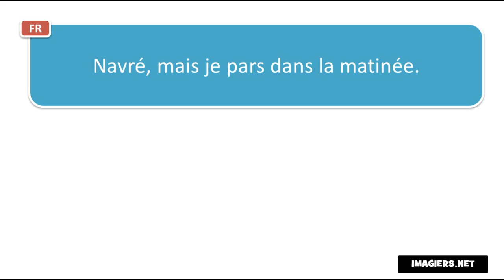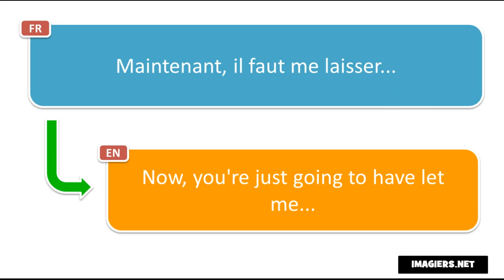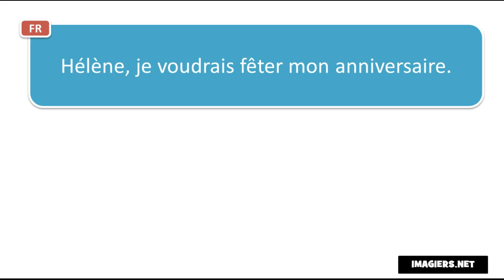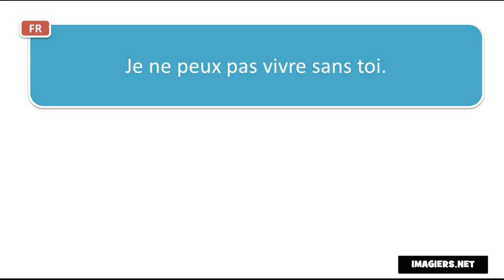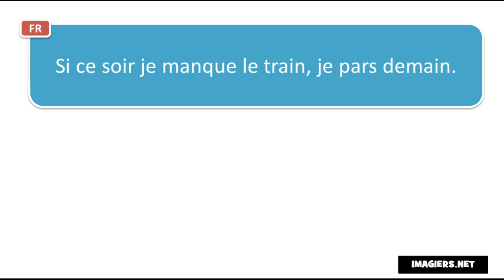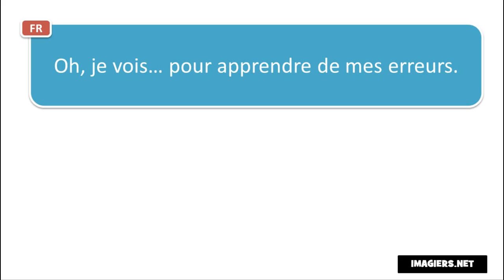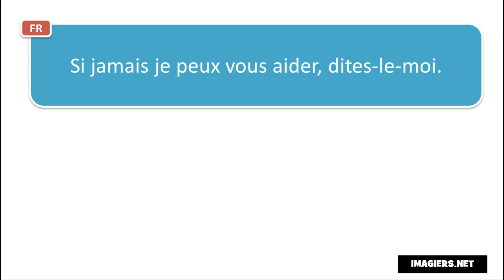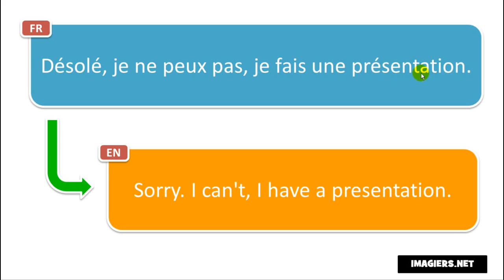Francouzsky lekce # Contexte # 110 sentences